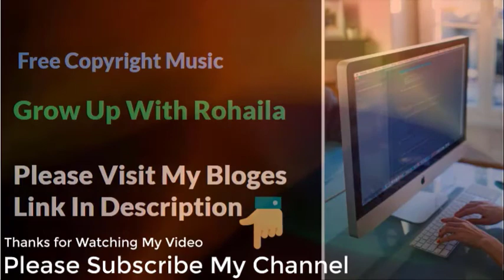Venkatesananda Free Copyright Music for Content Creator